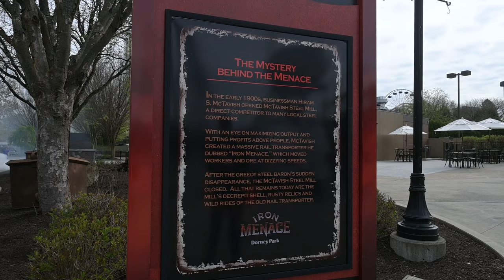First Rides On Iron Menace At Dorney Park! - Media Day Event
Today Blake and I get our first rides on Iron Menace! I can't even begin to say how happy I am for Dorney Park for their new addition, way overdue!

Iron Menace was alot of fun! Can't wait to come back many times this season for more rides!

Thank you @DorneyParkPR for having us at the media event! We had an amazing time!